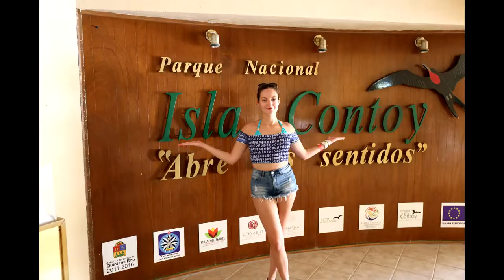Michael & Jocelyn's America Holiday - Cancún - 24th April 2018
After months of excuses and complaining, I finally decided to take the risk and go on a adventure with Jocelyn Garcia. At first i was really worried and regretting it, but boy have I eaten those words far to many times. Big thanks to Jocelyn for encouraging me to come on this awesome adventure with her. Please join us in part 1 of our epic adventure.

Music Shoutout:

BAYNK - What You Need (ft. NÏKA)

Becky G Bad Bunny - Mayores

Petit Biscuit - Problems Ft. Lido

RÜFÜS - Innerbloom

Rufus - Take Me (Original Mix)

The Champs (Vinnie Maniscalco Remix) - Tequila

The Champs - Tequila